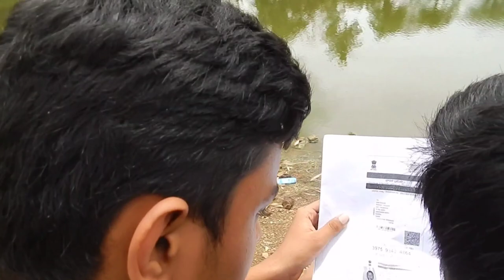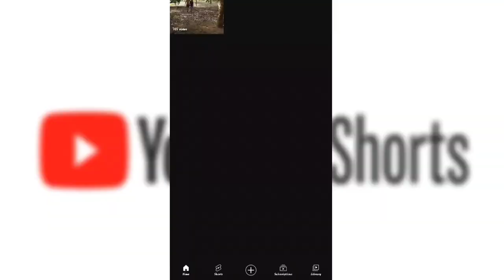The Rooom 2 (Telugu short film) | Yashwanth | Kumar | Vijay | Muro Productions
Rooom 2

This Film starts after (The Rooom)
Hero gets a interesting case to solve. In this journey he will face many terrific moments.
This is an Horror Mystery Thrilling Movie

CAST
Yashwanth
Vijay
Kumar
Hemanth
Charan
Manoj

DIRECTED BY
KUMAR.M

EDITING BY
KUMAR.M

YASHWANTH